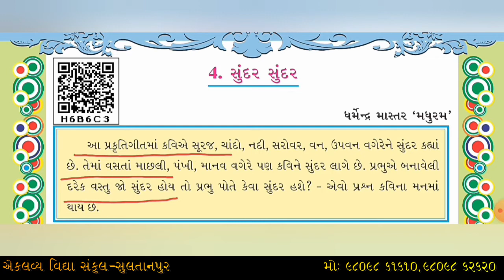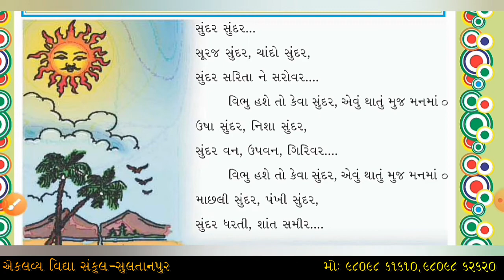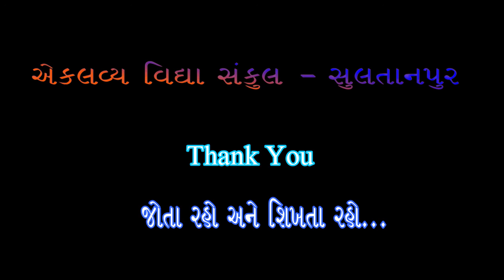ધોરણ : ૦૫ , ગુજરાતી , પ્રકરણ : ૦૪ , સુંદર સુંદર , ભાગ : ૦૧